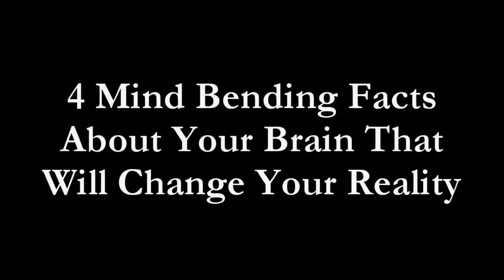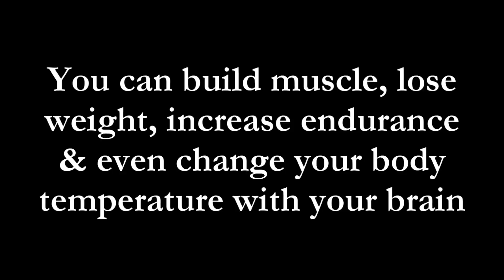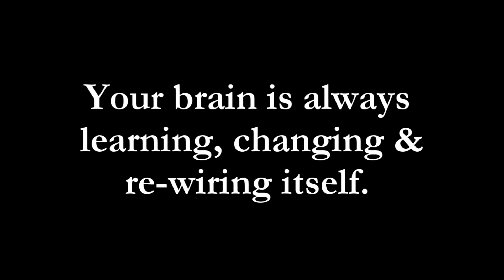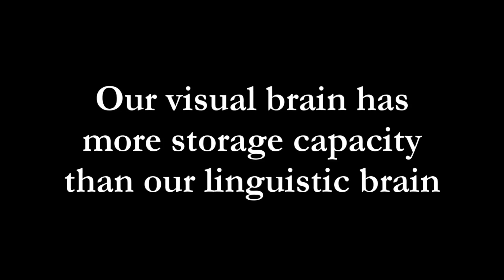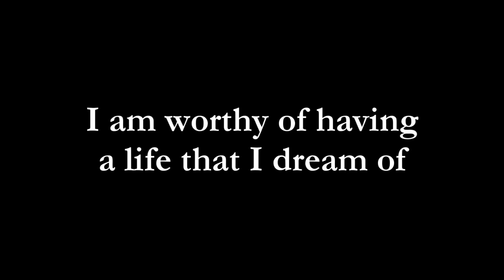4 MIND BENDING FACTS About Your Brain That Will CHANGE YOUR REALITY! (Law Of Attraction)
In this video are 4 mind bending facts about your brain that will change your reality.✅FREE Online Masterclass AND Meditation MP3 Download ➡️"How To Train Your Brain for EFFORTLESS Manifestation!" ✅Take My Law Of Attraction Quiz & Get A Free Report!
The brain is a very powerful machine with the ability to transform everything about a person’s reality. When we know how the brain works, we have new information to work with to create new, future outcomes. Through new knowledge, we can eliminate any mysteries of the brain and begin to use our minds to manifest anything we want from life.